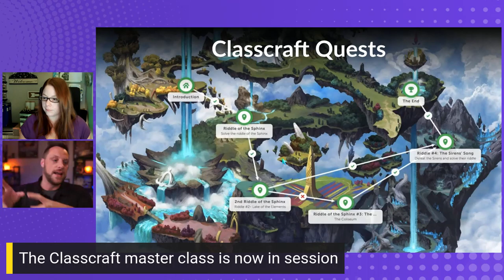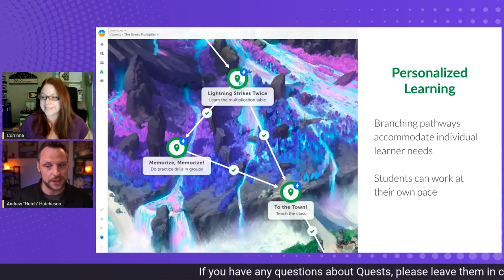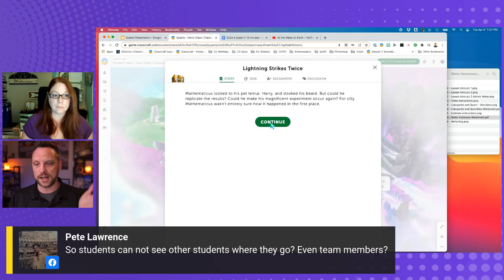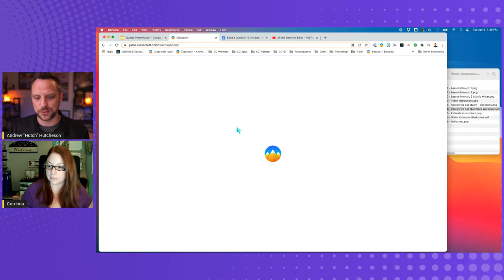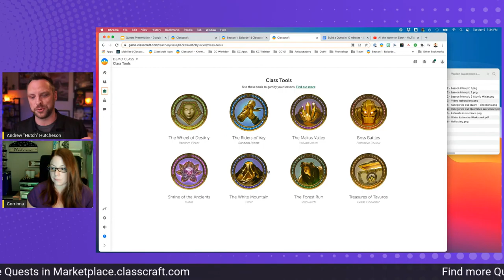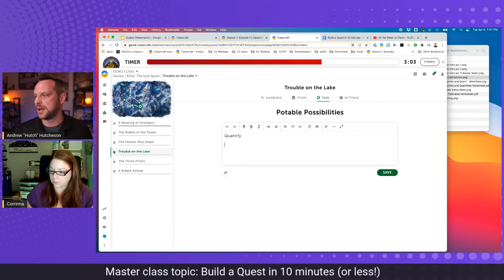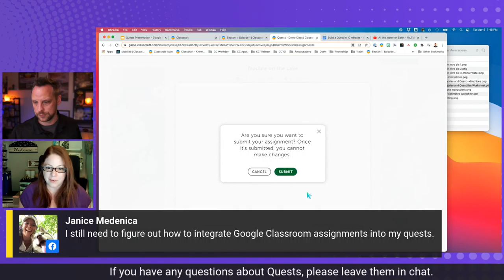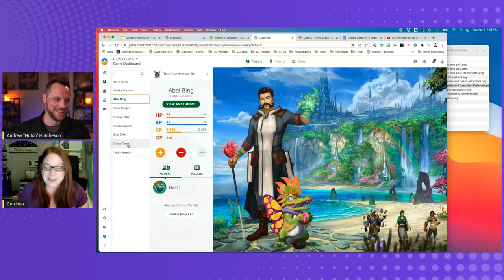Classcraft Live: Build a Quest in 10 minutes (or less!)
In this master class, Classcraft’s Learning Specialist, Hutch, and Social Manager, Corrinna, dig into Quests. This feature lets you overlay your lesson plans onto interactive maps to create personalized choose-your-own-adventures that support the unique needs of every student. We start the timer and show you how easy it is to build one in 10 min.

Ready to engage, motivate, and inspire your students?